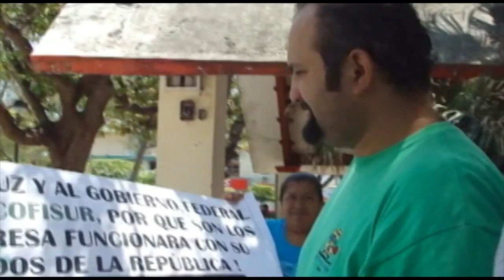LIBERAL AL DIA